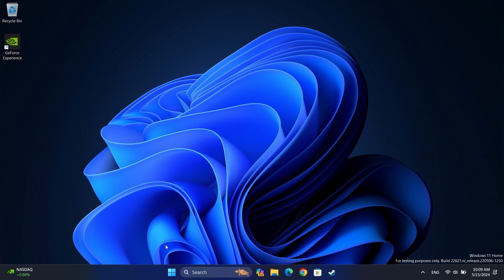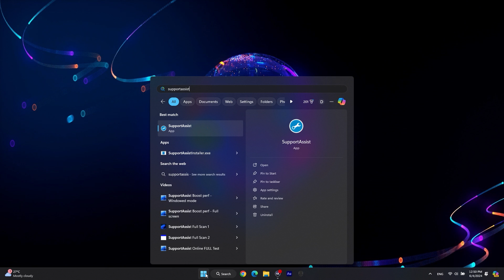Simple steps to understand and fix overheating issues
👽ALIENWARE TUTORIAL👽
Overheating can appear when insufficient air flows through the system due to dust or debris blocking the air vents , hot air exhaust ports, or a clogged fan
Modern Processors and high-end components are built to stand average heating temperatures of around 95 degrees Celsius and even higher isolated peaks of up to 100 degrees when under high stress without being a problem

So , how to diagnose if your system is overheating ?
- Fans inside the computer run at maximum speed all the time to remove excess heat
- The computer may intermittently shut down or restart
- System performance reduces unexpectedly
- The computer may stop responding , or performance reduces while playing games or movies
- Artifacts while gaming
- Startup error messages such as :
  Alert ! Air Temperature Sensor Not Detected
  Fan , heat sink , or air temperature-related error message

In case you have identified overheating on your system based on the described symptoms , follow these recommendations to resolve the issue.

00:00 Intro
00:04 Identify Overheating
00:49 Inspect and Clean Air Vents
01:32 Alienware Command Center Thermal Controls
02:07 Update Drivers with SupportAssist
02:51 Environmental Optimization
03:29 Outro

👽USEFUL LINK👽
Resolving High CPU Temperature Issues on Alienware Laptops

Fix your Alienware gaming desktop or laptop PC issues with our official video tutorials !